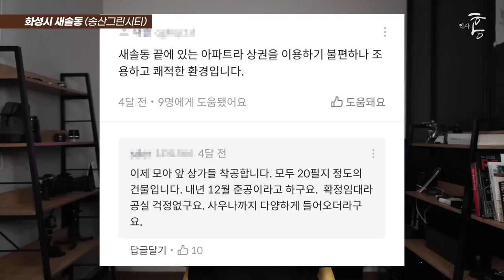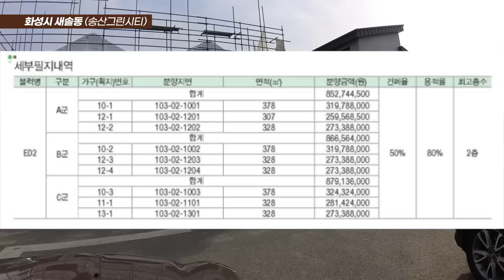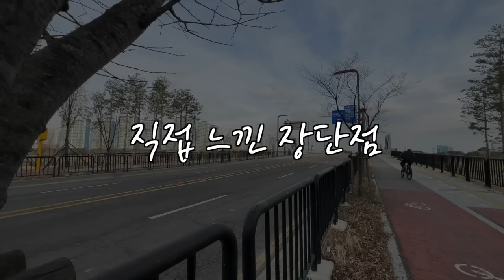로또일까? 애물단지일까? (마을답사 107)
주소: 화성시 새솔동 (새솔고)